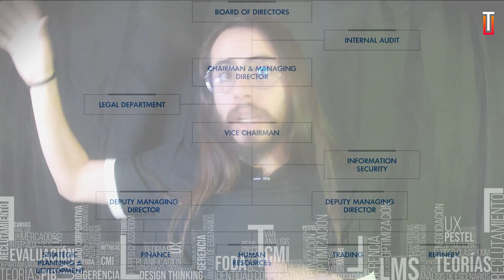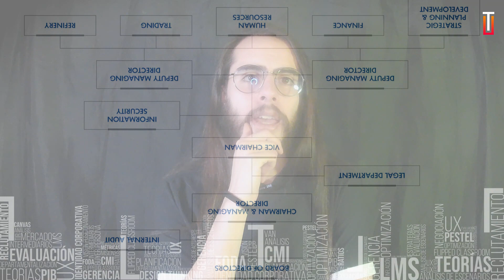Estructura Organizacional Organigrama y Cargos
Hey! En esta clase hablaremos del organigrama, ¿Qué es? ¿Para qué sirve? ¿Qué tipos existen y cuáles son sus características? ¿Y qué cargos le componen? Responderemos a estas preguntas, luego de la intro.

00:00 INTRO
00:18 Qué es y Para Qué sirve el Organigrama
01:01 Modelos de Organigramas (Vertical, Invertido, Horizontal, Circular)
01:11 Organigrama Vertical
02:18 Organigrama Invertido
02:41 Organigrama Horizontal
04:39 Organigrama Circular
06:47 Tipos de Organigramas (Organigrama Estructural, Divisional, Departamental, de Área)
07:38 ¿Qué Cargos podemos encontrar dentro del Organigrama? (Alta Gerencia, Gerencia Media, Nivel Técnico Profesional Especialista, Nivel Operativo)
09:51 Diseño del Organigrama y la Estructura Organizacional
12:58 CIERRE

Link! A la clase “Departamentos y Áreas de una Empresa” PARTE 1 (Administración, Gestión Humana, Calidad)
Link! A la clase “Departamentos y Áreas de una Empresa” PARTE 2 (Finanzas: Adquisiciones, Tesorería, Análisis Económico, Inversiones, y Contabilidad)
Link! A la clase “Departamentos y Áreas de una Empresa” PARTE 3: (Marketing: Comercial, Publicidad, Investigación y Estudios de Mercado, Relaciones Públicas. Logística: Almacenamiento, Distribución. Producción: Operativa, Innovación)
Link! A la clase “Departamentos y Áreas de una Empresa” PARTE 4 (Tecnología, Responsabilidad Social, Gerencia General y Comité de Gerencial, Áreas y Departamentos Adicionales)

Únete al canal para acceder a un montón de beneficios y así ayudar a que pueda crear más videos!

HASHTAGS & KEYWORDS
Áreas de una Empresa Areas de una Empresa Departamentos de una Empresa Qué áreas tiene una empresa que areas tiene una empresa qué departamentos tiene una empresa que departamentos tiene una empresa principales departamentos y areas principales departamentos y áreas Finanzas Marketing Recursos Humanos Gestión Humana Gestion Humana Talento Humano Legal Contabilidad Logística Logistica Producción Produccion Auditoria Ventas Atención al Cliente Atencion al Cliente Relaciones Públicas Relaciones Publicas Almacenamiento Distribución Distribucion Tesorería Tesoreria Sistemas Tecnología Tecnologia Innovación y Desarrollo Innovacion y Desarrollo Responsabilidad Social Empresarial Corporativa